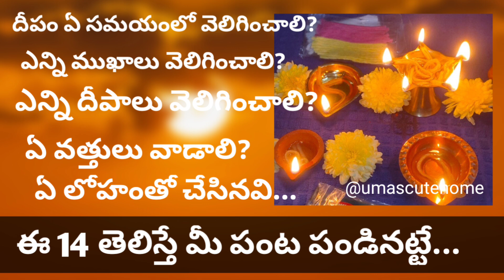ప్రతి ఇల్లాలు తప్పక తెలుసుకోవలసిన 6 పూజగదిలో ఉపయోగపడే చిట్కాలు | Pooja gadi / Tips @umas cute home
ప్రతి ఇల్లాలు తెలుసుకోవలసిన 6 పూజగదిలో ఉపయోగపడే చిట్కాలు | Pooja gadi / Pooja Tips  @umas cute home

list=PLjdJZ7vFEfNdwRdtP_IJIGbNy2p8pVLIk

Cakes